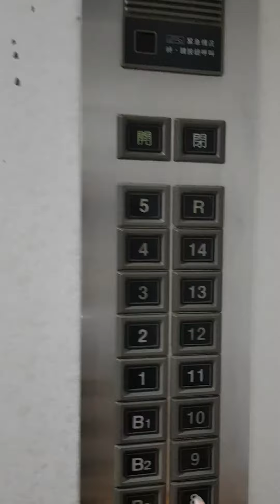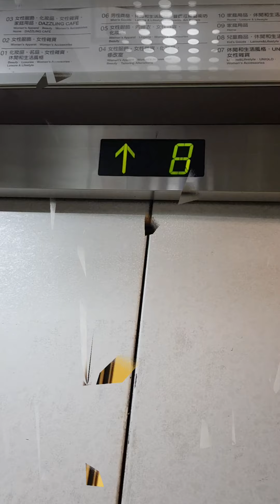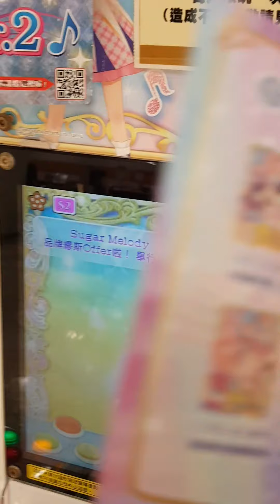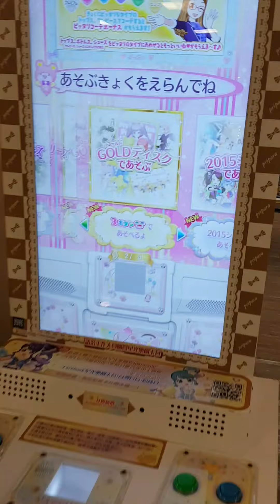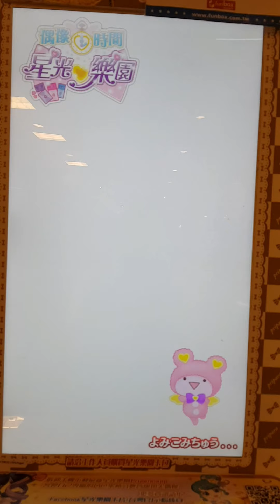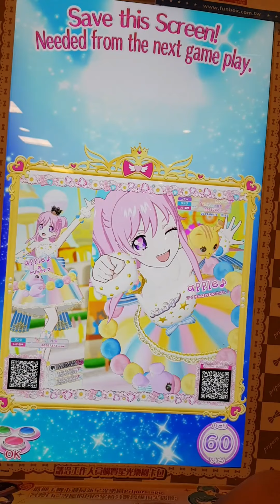星光樂園偶像時間 初體驗！！趕快來看看更新長怎樣吧❤ 我好像www有偷偷入鏡喔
團名決定了喔❤
叫做Legand stars L'S 喔❤
我
們團員的連結
還有我們影片出現的虹彩 大家也記得多多訂閱他喔